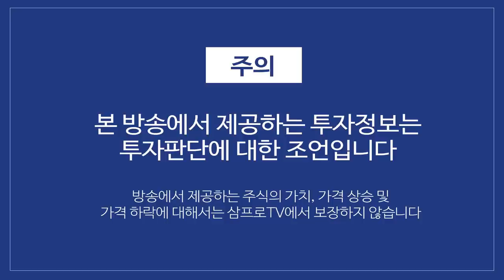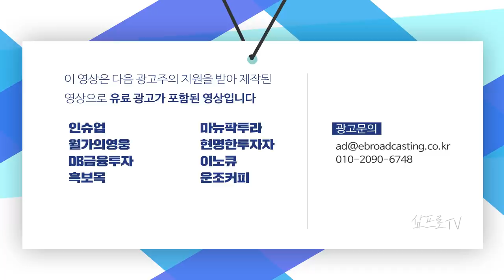높아진 눈높이에도 강했던 3분기 기업 실적.. 유동성에서 실적으로 장세 변할까? f.박제영 차장